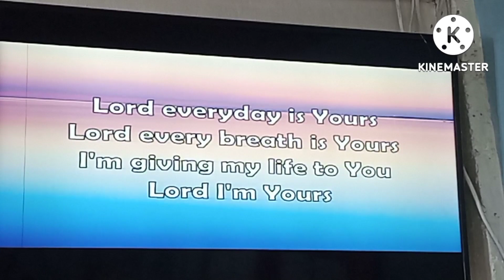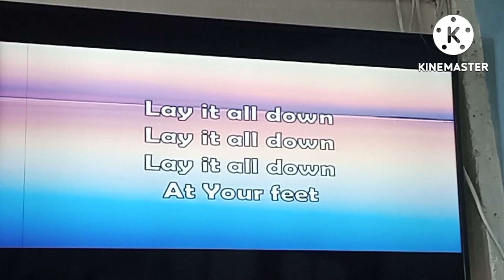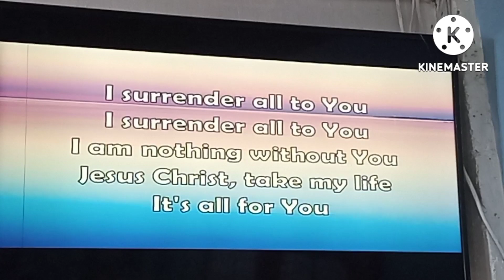SURRENDER BY PLANETSHAKERS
SURRENDER
PLANETSHAKERS
JLWGCCI MANGALDAN